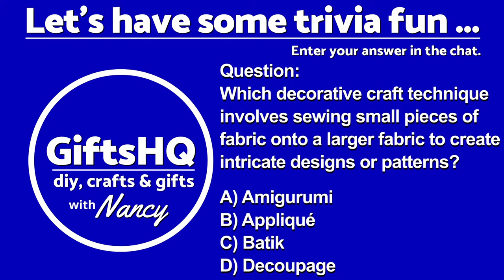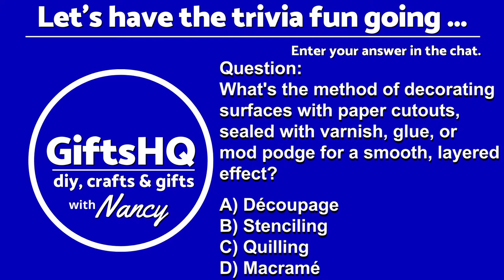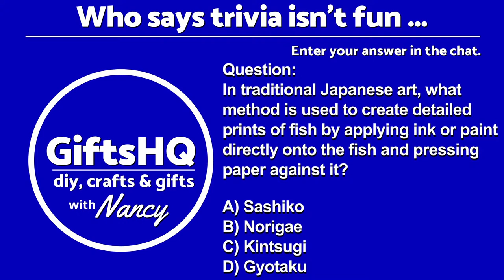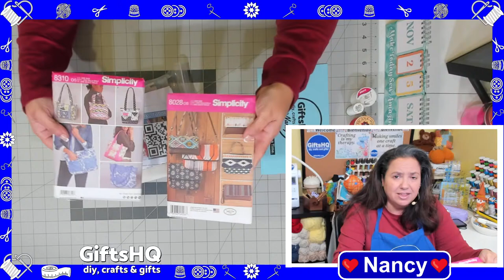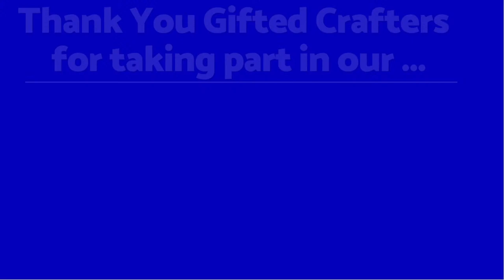Budget Bag-Making: Tips, Tricks & Ideas – Bag Makers Guide for Beginners - Saturday CrafterNoon #66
In this video,"Budget Bag-Making: Tips, Tricks &  Ideas – Bag Makers Guide for Beginners", I'll guide you through the process of creating sturdy bags with a focus on the essential construction stitch that binds fabric and vinyl together. Plus, I'll introduce you to a convenient bag-making kit I found, complete with instructions, webbing, material, and lining fabric. It's a game-changer, especially if you're new to bag making. Join me as we dive into various bag styles, from totes to duffel bags, and I'll share some insider tips on using hardware like d-rings and sliders. Stick around for a bonus idea on a low-budget bag project that's perfect for crafters on a budget. If you're into making bags like I am, I've got some fantastic tips and creative ideas to share with you in this video. Whether you're a seasoned crafter or just getting started, I'll show you a variety of materials you can use to make unique and beautiful bags. Let's get creative together and make some amazing bags! I hope you enjoy this video. - Nancy ❤️
🎵​  Buy our first music album or single songs with fun catchy crafting tunes that we created for crafters. Title: GiftsHQ Music Crafting Tunes Vol. 1 ...
► GiftsHQ Shop (for immediate mp3 music downloads)
► Amazon Digital Music
It's Music for Crafters, By Crafters ►Listen to it on Spotify, Apple Music, Pandora or any of the other major streaming platforms.
* Save Money Crafting! [or]
► Here are some of my favorite products on Amazon ...
* June Tailor Inc Quilt As You Go Shoppers Totes
* Simplicity Quilted Handbag Sewing Pattern Kit
* Simplicity Quilted Handbag Sewing Pattern Kit Multicolor
* Sentro 48 Needle Knitting Machine
* Addi Express King Size (higher end) 46 Needle Knitting Machine
* Addi Express 22 Needle Pin Knitting Machine
* Brother SA187 Open Toe Quilting Foot
​* Bobbin Thread #60 White

// SOCIAL CONNECT ...
🕙 Livestream Timeline
0:00 - LIVE! Chat Social Lounge
2:55 - Pre-Show Trivia
7:10 - Here's ❤️Nancy❤️